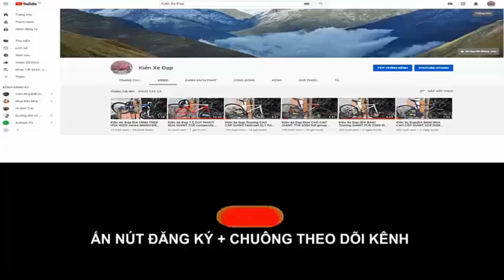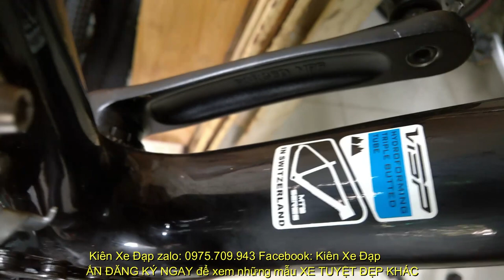Kiên Xe Đạp (ĐÃ BÁN) Siêu Phẩm ĐUA VISP hiệu ĐỨC full carbon vành cặp retrospec 105 zalo 0975709943